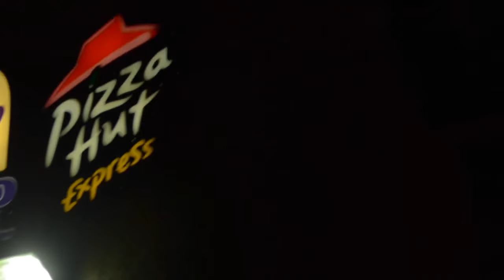Peter Stellar “Maybe See You Never”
Friendships may not last forever, but del taco is eternal.